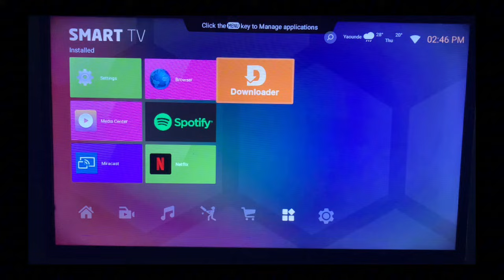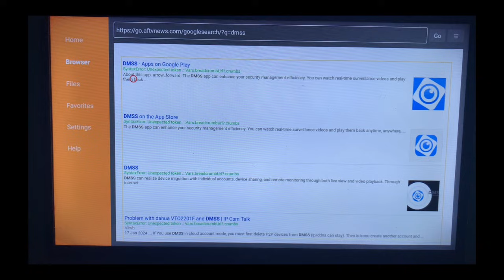How to Install DMSS on Smart TV in 2025 | Install DMSS Without Play Store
In this tutorial, I will show you how to install DMSS on Smart TV . If you want to install the DMSS App on your Smart TV , this video will show you how to do that.

🔒 Protect Your Privacy & Unlock More Content!
Fast. Secure. No limits. Stream like a pro! 💥